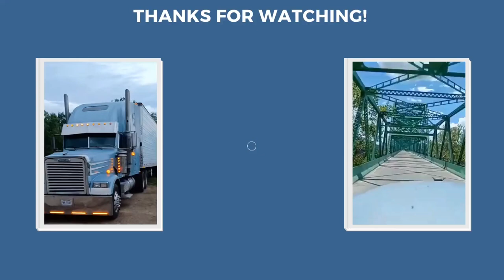Cavalier Transportation now hiring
iring drivers#cavaliertransportation#homedaily